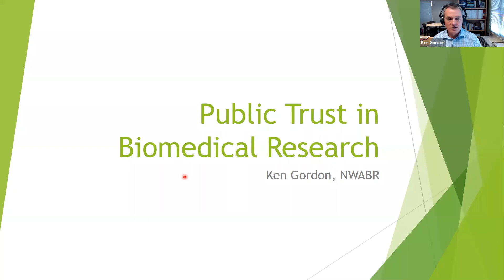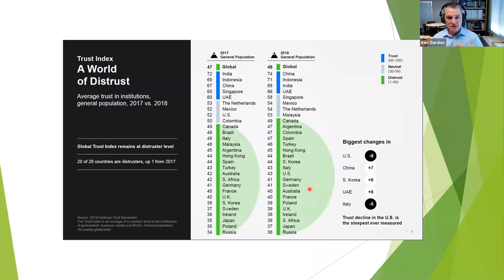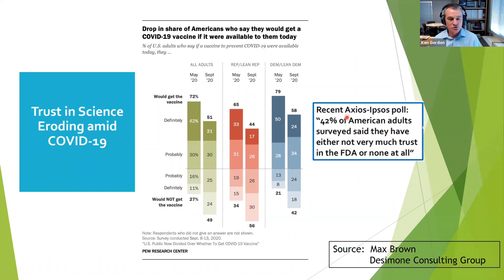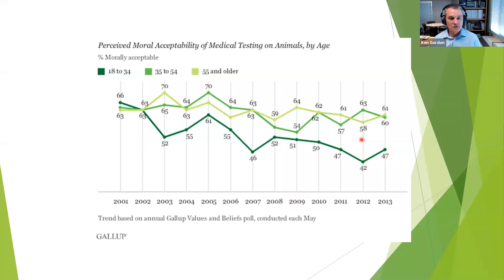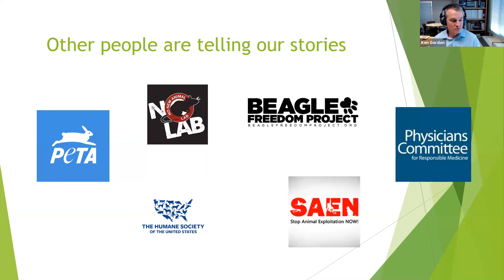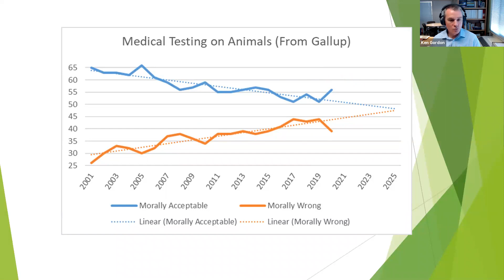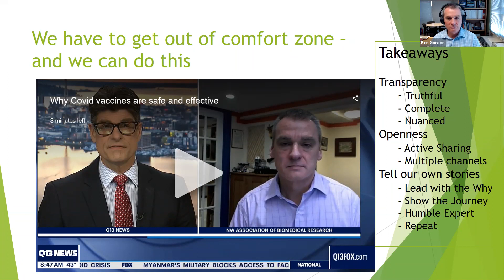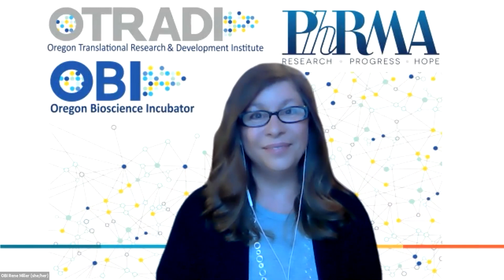3-30-21 Lunch and Learn - From the Lab to the State House: Building Trust in Bioscience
Lunch & Learn presentation on the importance of biomedical researchers building trust among the public and lawmakers.

In the absence of a fair portrayal of science, it is too easy for policy makers to respond with burdensome regulatory requirements, which ultimately may make the development of new science in the U.S. impossible. That's why it's important for you to learn how to educate and advocate for your business.

About the Speakers:

Ken Gordon has been the Executive Director of NWABR since 2014. Prior to his role at NWABR Ken was the Executive Director of the Potlatch Fund for five years, and Trust Waikato for ten years. Ken is also an adjunct faculty member of Seattle University where he teaches Board Governance in an MFA program.

Matt Markee has grown up in a life of politics and has worked with Markee & Associates, Inc since 1997. Matt is head lobbyist and president of the company. He has great relationships with both Legislators and people within the Executive and Judicial branches. During the Legislative session, you will find Matt at the capitol meeting with legislators, agency heads and testifying daily.

Jodi Hack is Senior Regional Director for PhRMA and a former member of the Oregon State House of Representatives, where she served two terms. While in the legislature, Jodi served on the House Business and Labor Committee and Health Care Committee. Now she advocates for bioscience and researchers.